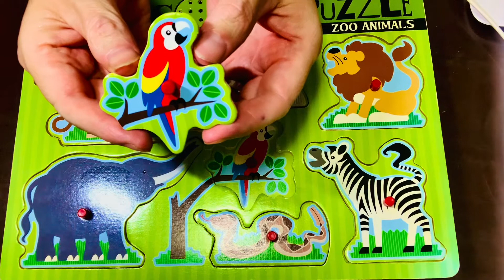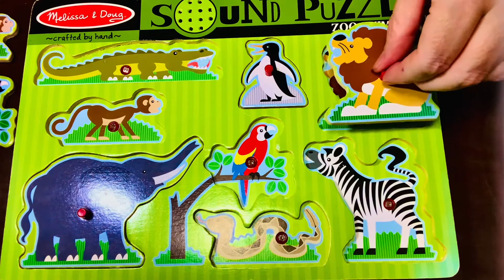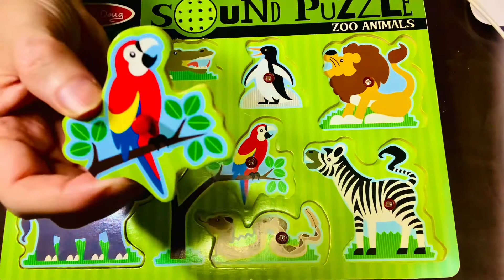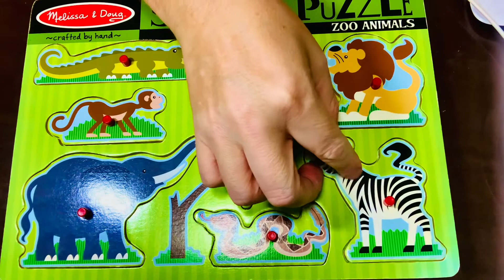Zoo animal vocabulary, 動物園の動物の語彙, 동물원 동물 어휘, Vocabulario de animales del zoológico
Melissa and Doug’s Zoo Animal Sound Puzzle Vocabulary.

parrot
lion
elephant
zebra
monkey
penguin
snake
alligator

オウム
 ライオン
 象
 シマウマ
 猿
 ペンギン
 ヘビ
 アリゲーター

앵무새
 사자
 코끼리
 얼룩말
 원숭이
 펭귄
 뱀
 악어

loro
 león
 elefante
 cebra
 mono
 pingüino
 serpiente
 caimán

papagaio
 leão
 elefante
 zebra
 macaco
 pinguim
 cobra
 jacaré

鸚鵡
 獅子
 大象
 斑馬
 猴
 企鵝
 蛇
 鱷魚

طوطی
 شیر نر
 فیل
 گورخر
 میمون
 پنگوئن
 مار
 تمساح